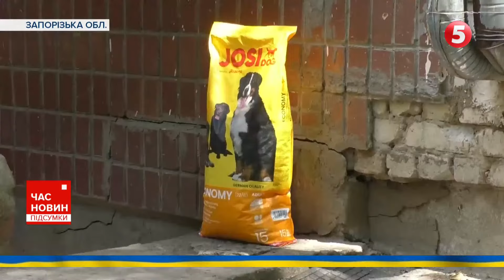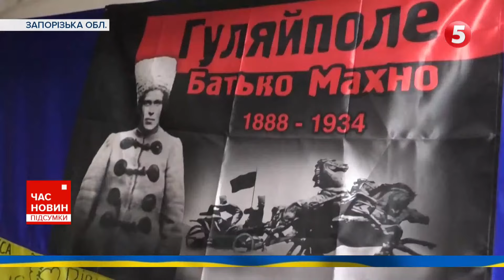😢ПРОЩАННЯ з головним сержантом 68 єгерської бригади Антоном Усовським "Шаман"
Завжди веселий, харизматичний та хоробрий. З головним сержантом 68 єгерської бригади Антоном Усовським, на позивний "Шаман", попрощалися у Михайлівському Золотоверхому соборі. Військовий - родом із Криму. На початку повномасштабного вторгнення «Шаман» спочатку був у складі медичного добровольчого батальйону Госпітальєри і рятував життя на Київщині, пізніше мобілізувався до лав ЗСУ і разом з побратимами воював на сході. Побратими згадують: Антон Усовський не полишав позицій навіть на час відпочинку і був справжньою підтримкою для бійців підрозділу. «Шаман» хотів, аби рідні та друзі за ним не плакали, а посміхалися. Загинув військовослужбовець на східному напрямку. Поховали Героя на Байковому кладовищі. У Антона Усовського залишилися 10-річний син та дружина.

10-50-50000 - будь-яка сума має значення.

Разом переможемо!
Слава Україні!